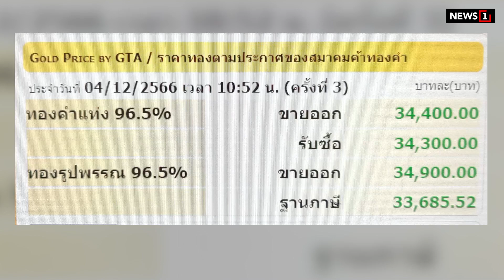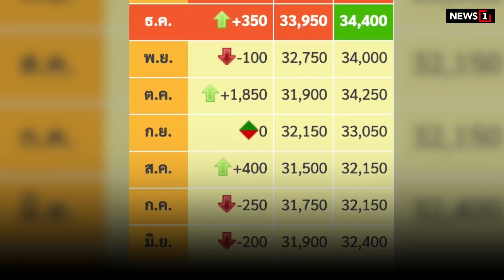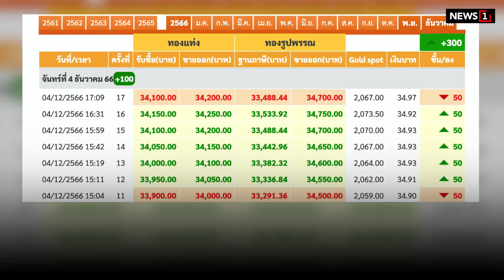‘ทองคำ’ ร้อนแรง ทุบสถิติใหม่! : [Biz Talk]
พุ่งไม่หยุด‘ทองไทย,ทองโลก’ 4 ธ.ค.66 ราคาในประเทศ รูปพรรณขายออก เฉียดบาทละ 35,000 บาท  ตามทองโลกที่สูงสุดเป็นประวัติการณ์ ทะลุ 2,100 ดอลลาร์ฯ/ออนซ์ กูรูทอง‘ฮั่วเซ่งเฮง’ มองแนวโน้มยังเป็นขาขึ้น  ขานรับคาดการณ์ธนาคารกลางสหรัฐ  จะยุติปรับขึ้นดอกเบี้ย และ ธ.ค.เดือนสุดท้ายของปี ที่สถิติราคามักให้ผลตอบแทนเป็นบวก  คาดราคาจะไต่ระดับสูงยาวข้ามปี ถึงตรุษจีนปี 67